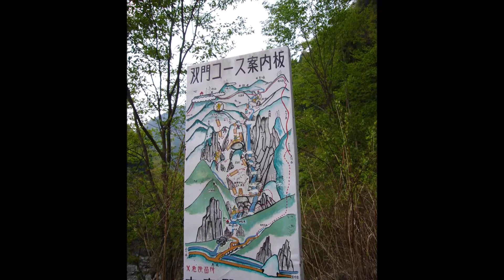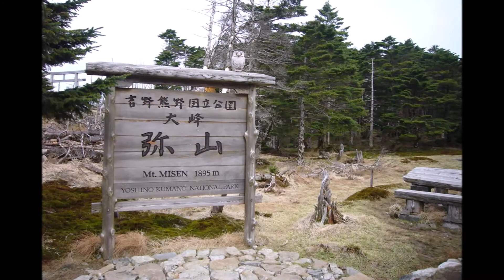2009 5 大峰弥山川双門コース